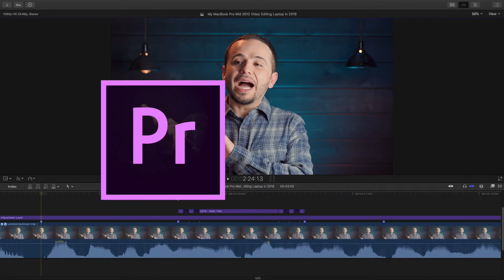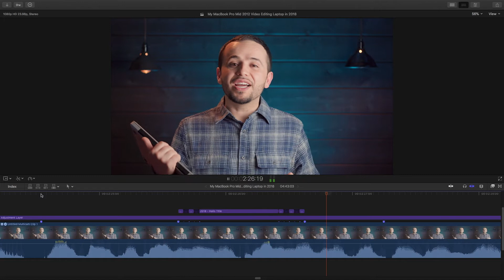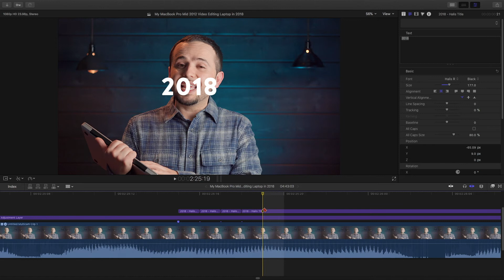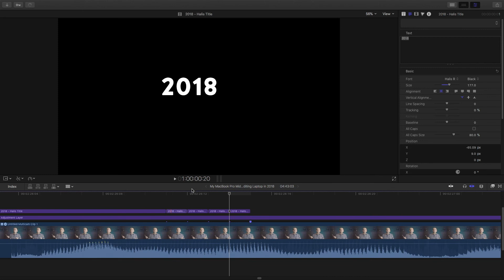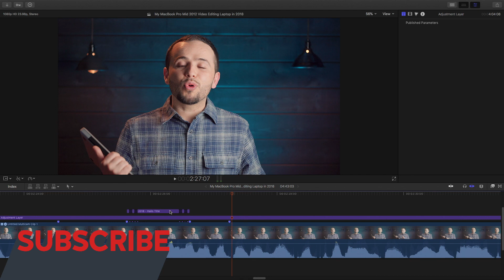How to Make Text Flicker in Final Cut Pro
How to make Text Flicker in Final Cut Pro. The text flicker effect can be done in any video editing program - iMovie, Adobe Premiere Pro, Sony Vegas, Screenflow, etc. This tutorial is very simple so you don't need advanced skills in special effects.

My Main Camera
Favorite Lens
The Mic I use all the time
Must Have Audio Recorder
Writing Graphics Mouse